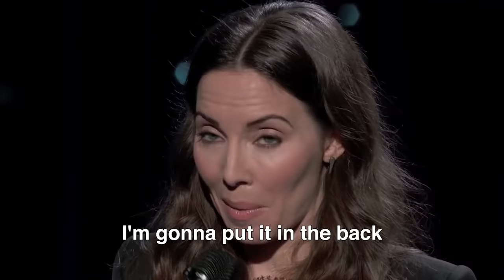Whitney Cummings | I'm Your Girlfriend | No Squirting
I’m still team